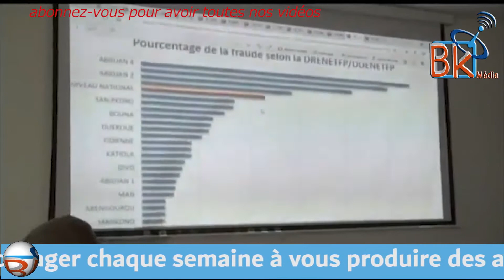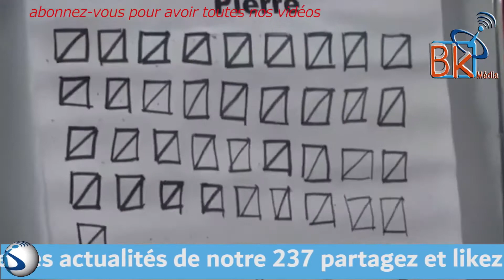BEYONCE K-MER HEBDO DU 01/05/2021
1- EDUCATION, le premier bilan d'une année influencé par la pandémie au COVID19
2- CULTURE, le torchon brûle entre les artistes de la catégorie B Art musical et leurs Dirigeants
3- SOCIETE, La Mairie de Yaoundé 5 lance l'opération Taxi propre
4- SPORT, le retour triomphal de NGANOU Francis au pays
5- SPORT, la mascotte de la can et l'hymne en pleine préparation